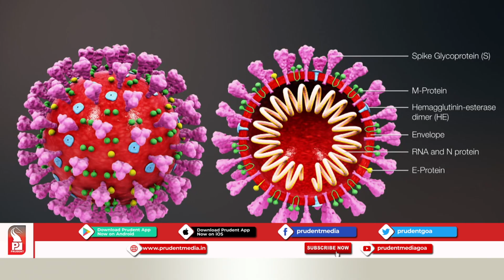Prudent Media | COVID- 19 | Mangirish Salelkar & Prof. Manoj Kamat | 23 April 20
In this special episode we talk on Goa post pandemic with  Mangirish Salelkar, President, Goa Technology Association and Professor Manoj Kamat.